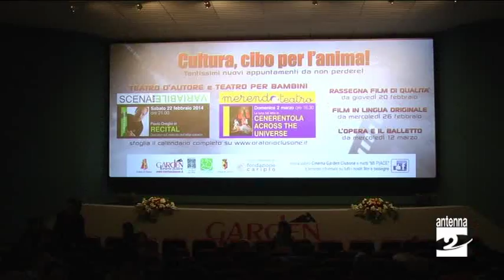Clusone inaugurato il cinema Garden rimesso a nuovo Antenna 2 TV 17022014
Clusone. Più spazio per le gambe, poltroncine, schermo, pavimentazione e luci nuove: sono solo alcuni degli interventi di riqualificazione con i quali è stato rimesso a nuovo il cinema Garden. Lavori inaugurati e benedetti nel fine settimana del 15 e 16 febbraio.